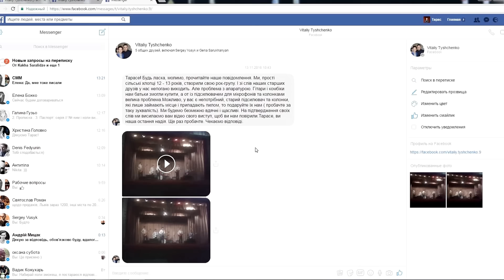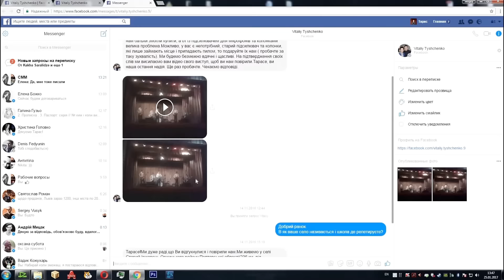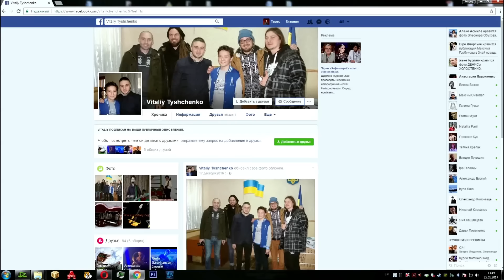Антитіла / Історія однієї мрії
Семикласник із села на Полтавщині написав Тарасу Тополі і дещо попросив...
Що сталося далі, дивіться в сюжеті.